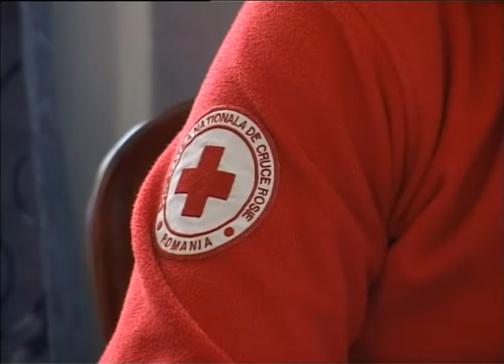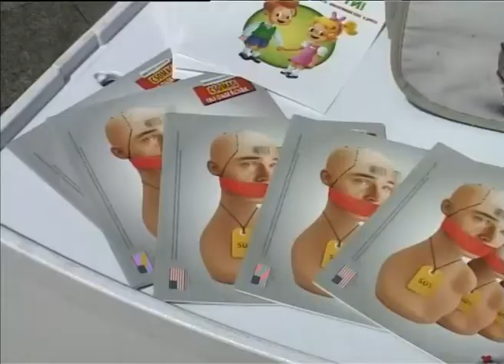Obeležavanje „Nedelje Crvenog krsta“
U okviru nedelje Crvenog krsta koja se obeležava od 8.do 15.maja u Gradskoj kući priređen je prijem za delegacije Crvenog krsta iz Arada, Bekeščabe i Zrenjanina.